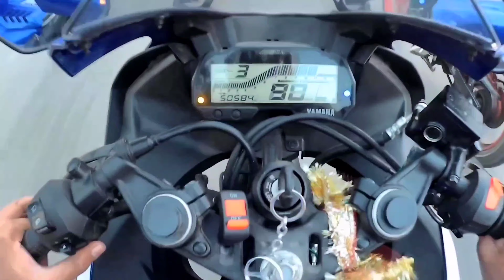R15v3 bs6 review | Top speed test till 5th gear | Racing blue edition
Hello welcome back to the channel guys
today i got you the video of Yamaha R15v3 bs6 racing blue edition review and full boost ride  hope you guys enjoy it